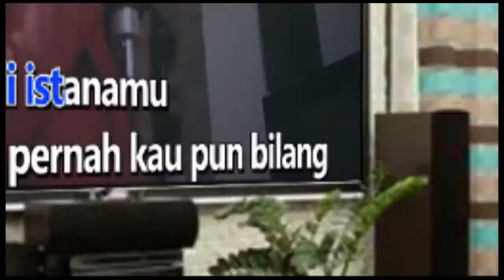SEMUA TENTANGMU FATIN SHIDQIA Karaoke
Terbayang mata yang indah
Senyumanmu yang megah
Hingga ku jadi gundah
Berdering nada nurani
Berdegup berdentang nyaring
Tak mampu sabarkan diri
Hu menunggumu di sini
Hu menantimu yang jauh telah pergi
Segala yang terlihat selalu tentangmu
Oh tentangmu oh tentangmu
Semua tentangmu
Segala yang terdengar selalu tentangmu
Selalu tentangmu
Rindu tatap matamu
Rindu serak suaramu
Rindu hangat sapamu
Ingin ku akhiri sepi
Ingin ku sudahi sunyi
Cepatlah kau kembali
Semua tentangmu
Selalu tentangmu
Semua tentangmu
Selalu tentangmu
Denganmu ku disini